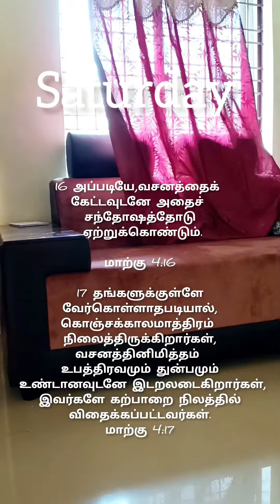decision for prayer | Tamil Christian concept 2023